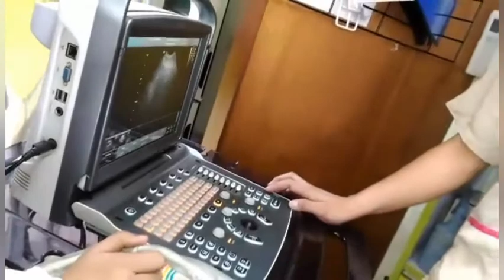Bella's fight with canine distemper (Labrador Retriever) part 1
Bella was diagnosed with canine distemper virus, she's a part of the family and we will never give up no matter how much it will cost us. We will show to her our love and support until the end.